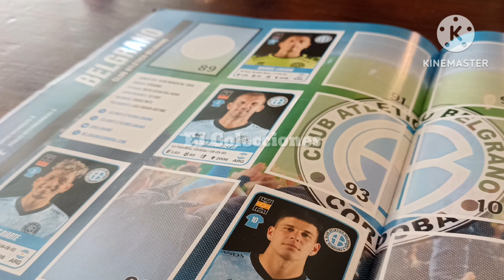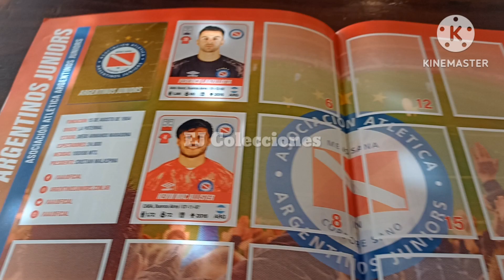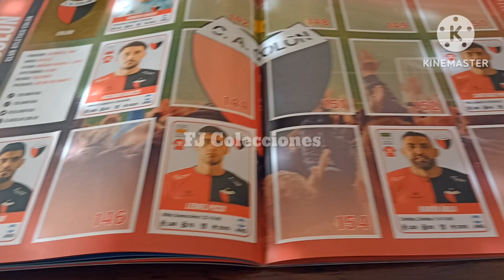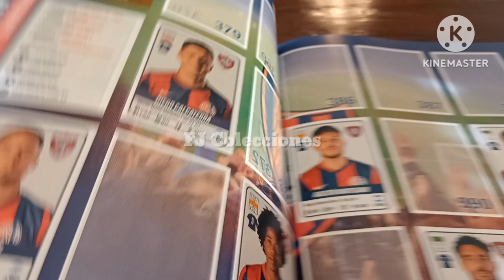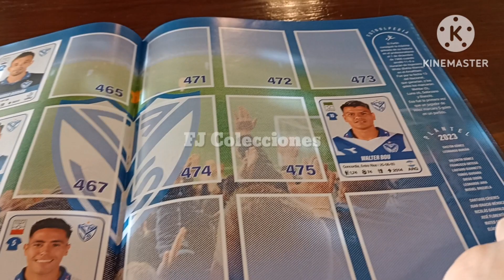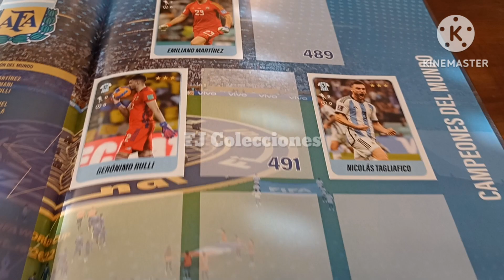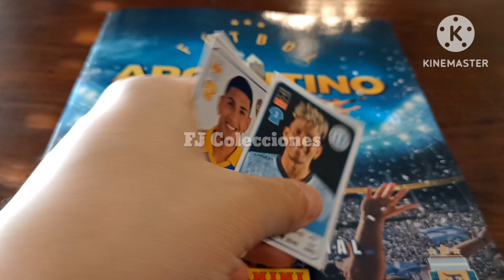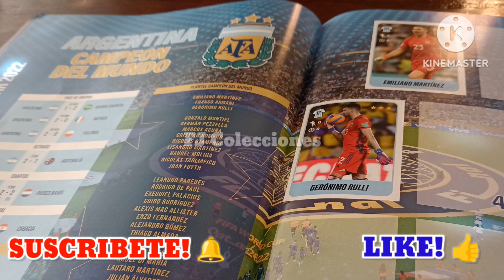Álbum Fútbol Argentino 2023 | Liga Profesional de Fútbol 2023 - PANINI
Hola, les comparto el gran Álbum Fútbol Argentino 2023 de la Liga Profesional de Fútbol 2023 de PANINI, mostrando todo lo que incluye el álbum, con su fixture, los equipos de la Primera División Argentina, el homenaje a los Campeones del Mundo en Qatar 2022 y algunos tipos de figuritas, está genial!